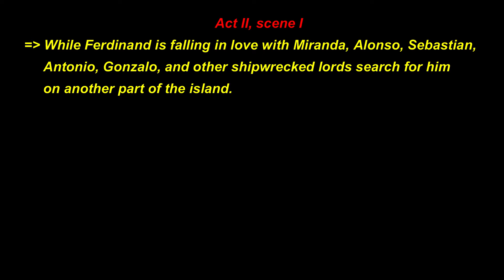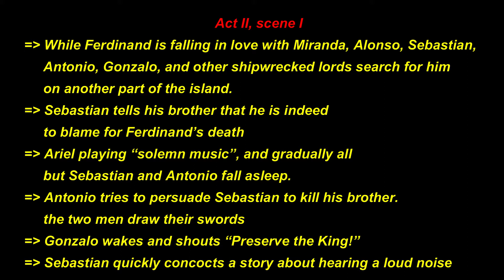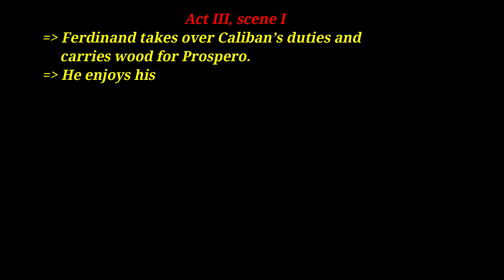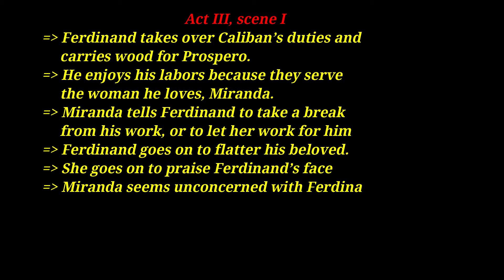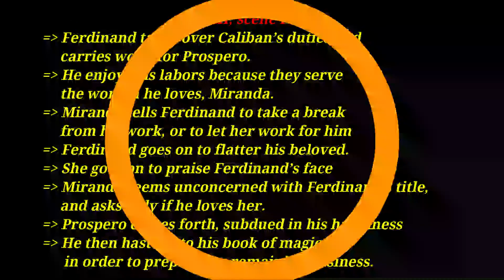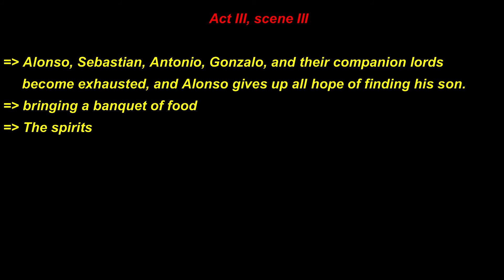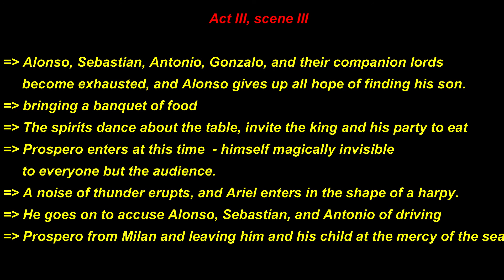THE TEMPEST SUMMARY IN TAMIL | WRITTEN BY WILLIAM SHAKESPEARE | PART 2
This video is part two (Acts 2 and 3). If you want to know the full summary, please visit our previous video also. The Tempest is such a great work by William Shakespeare. While reading the play The Tempest, you can feel and understand Shakespeare's unique style of writing literary works.